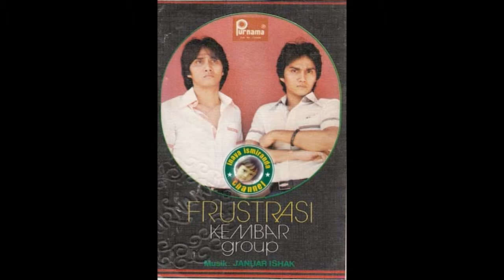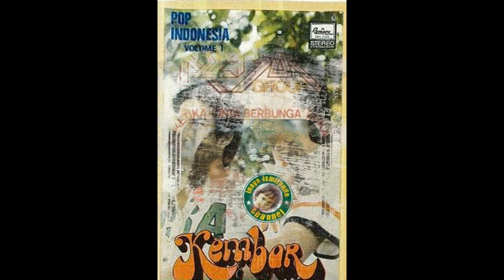Kembar Group ~ sendiri lagi